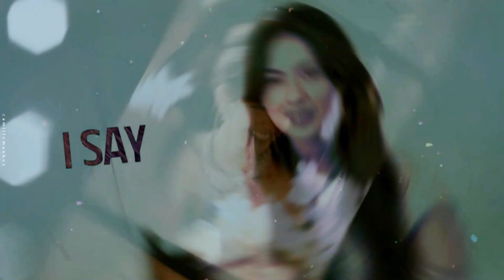We never go out of style || Happy birthday Ana ♡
FELIZ ANIVERSÁRIO ANINHA!!❤❤

Primeiramente: O SEU VIDEO SAIU NO DIA CERTO (DEUS É BOM O TEMPO TODO 🛐)

Espero que esse dia seja incrível, afinal é o seu dia e eu espero que você aproveite ao máximo. Te desejo todo o melhor do mundo, você é uma pessoa incrível, criativa e talentosa (e a melhor fã da Dakota ❤🤌🏻). Considero você muitoo, é uma das melhores pessoas que eu já conheci pelo instagram, desejo que esse dia seja repleto de coisas boas e que tem bolo e docinhos. Amei editar suas favoritas para você, espero que você goste também, te amo muito ❤❤